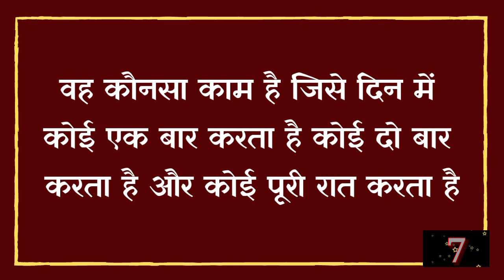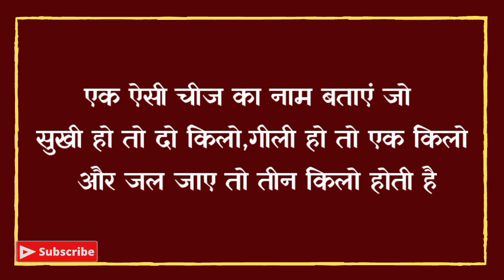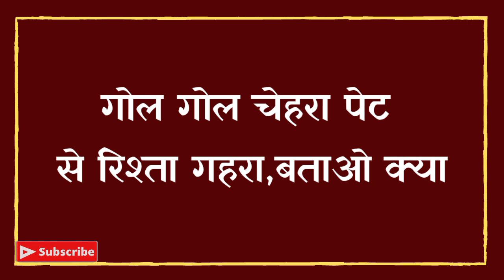आपको बहुत पसंद आएगी ये पहेलियाँ|Interesting & Mind Blowing Paheliyan|Dk717|Ias Ras|Hindi Paheliyan